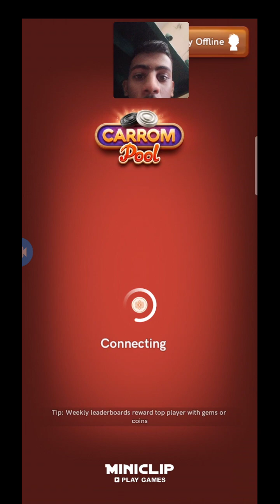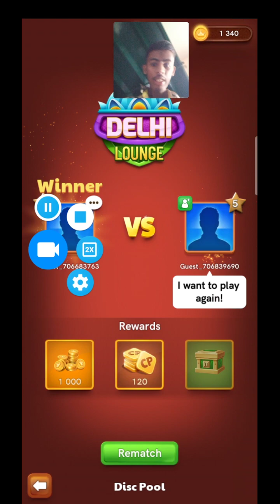caroom game wins dazzling afeef